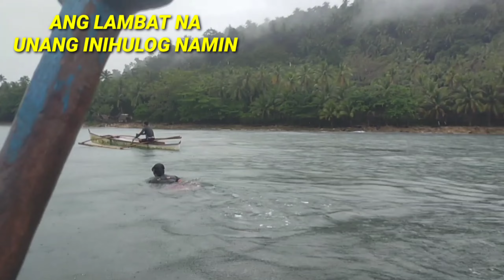Mga Nanglambat Nakajackpot Kahit Masama Ang Panahon 👍💪